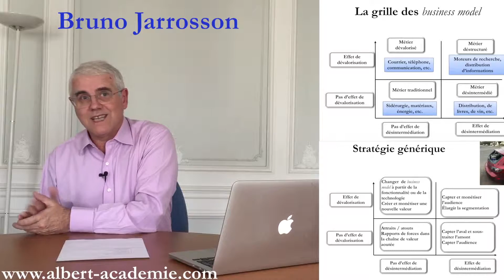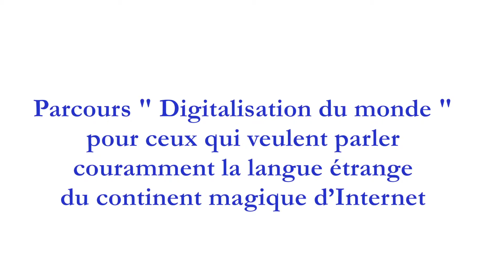Parcours digitalisation du monde avec B. Jarrosson, S. Soudoplatoff & G. Jarrosson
Parcours digitalisation du monde. Le monde magique d'Internet décrypté par Serge Soudoplatoff et stratégiquement abordé par Bruno Jarrosson pour albert académie.